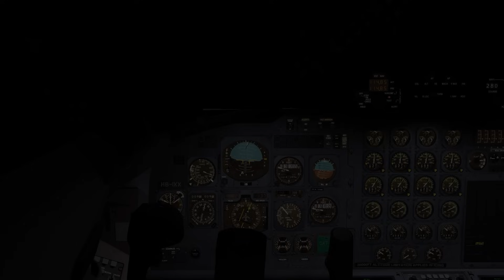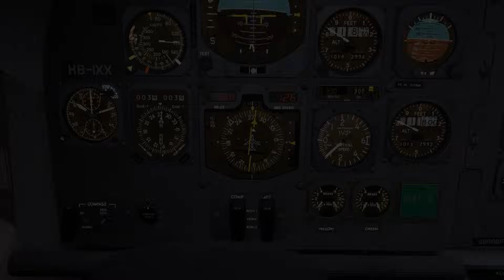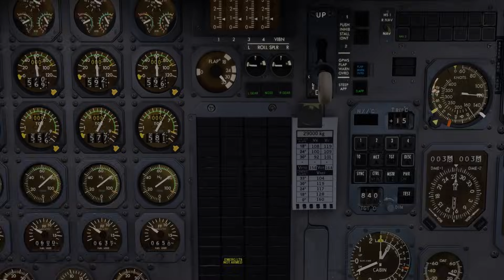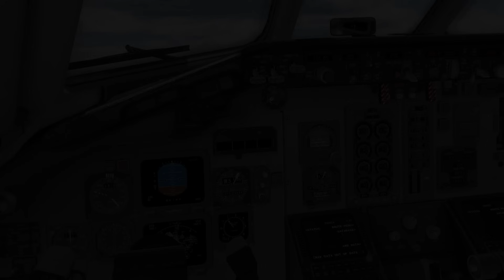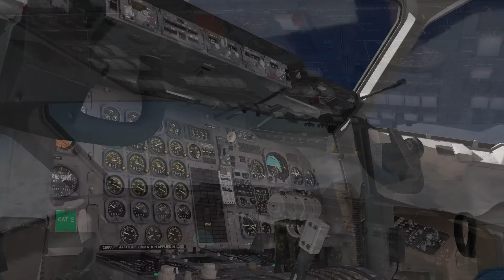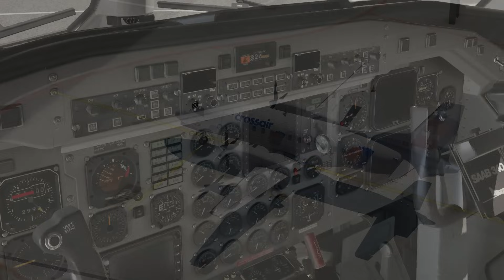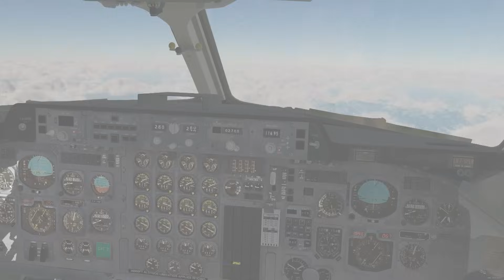This plane crash was 40 YEARS in the making | Crossair flight 3597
How could a plane crash be 40 years in the making?

This video reveals how a decades-long history of poor oversight and dangerous flying ultimately led to the crash of Crossair flight 3597 on November 24th, 2001. The Swiss jet involved was a 6-year old Avro RJ100.

The Final Report and other publicly-available sources were used to piece together the causes of this incident, both immediate and distal.

Aircraft:
Just Flight BAE-146 Professional

00:00 Intro
01:21 Approach preparations and descent
03:58 Lining up with Runway
07:28 The Lugano incident
07:57 Final Approach
9:28 Aftermath and Investigation
10:10 The Captain's training history
13:01 Previous incidents
14:23 Recommendations and improvements